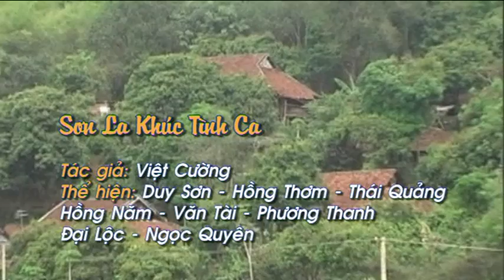son la khuc tinh ca